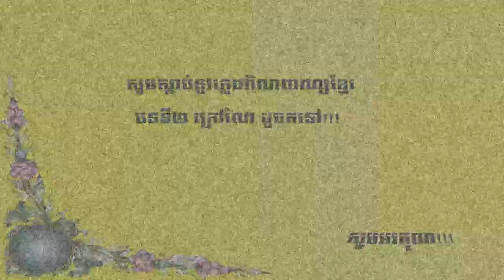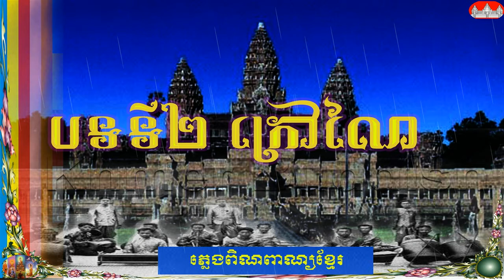Khmer Traditonal music/ពិណពាណ្យបទទី២